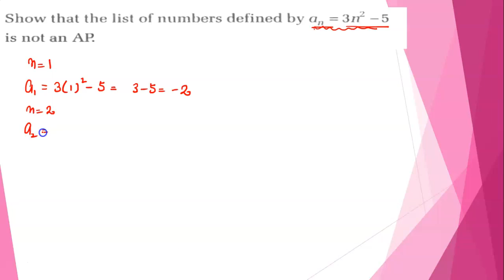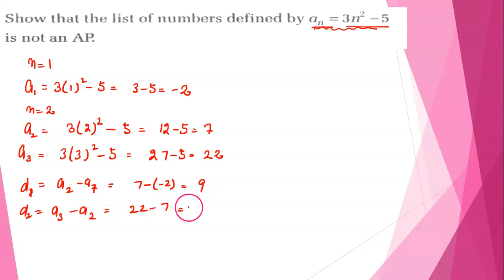show that the list of number defined by an = 3n2 -5 is not an AP.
in this channel provided maths solutions
Class 6th to 12th
Assignment
Mcq questions